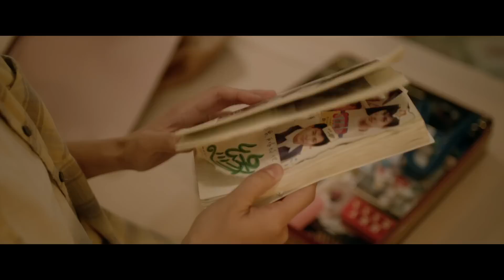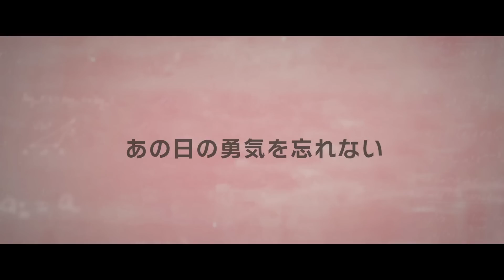映画「私の少女時代-Our Times-」予告編 原題：我的少女時代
映画「私の少女時代-Our Times-」

原題：我的少女時代
英題：Our Times

11月26日（土）より新宿武蔵野館他にて全国順次ロードショー

仕事も恋愛も空回りのＯＬリン・チェンシン。なにもかも嫌になって泣きたくなった時にラジオから聴こえてきたのは、彼女の青春時代のアイドル、アンディ・ラウの歌。そして、リンは高校時代を回想する・・・ 輝かしい青春の日々、ほろ苦い想い出・・・という誰もが経験した初恋のユーモアと90年代ノスタルジーを織り交ぜて描いたさわやかな青春映画。

製作：イエ・ルーフェン
監督：フランキー・チェン
出演：ビビアン・ソン、ダレン・ワン、ディノ・リー
特別出演：アンディ・ラウ、ジョー・チェン、ジェリー・イェン

日本語字幕：木村佳名子
2015年/台湾/ 134分/カラー/中国語・閩南語
配給：ココロヲ・動かす・映画社 ○

（Ｃ）2015 Hualien Media Intl. Co., Ltd 、Spring Thunder Entertainment、Huace Pictures, Co., Ltd.、Focus Film